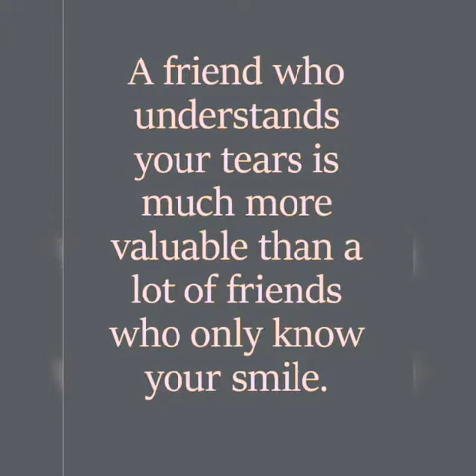Tambula nange by mozey radio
Video to remember